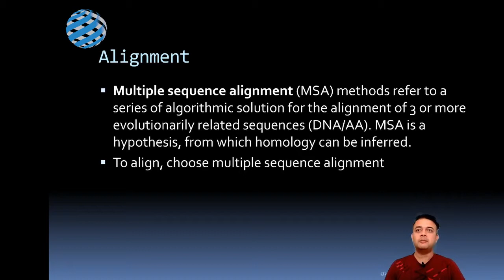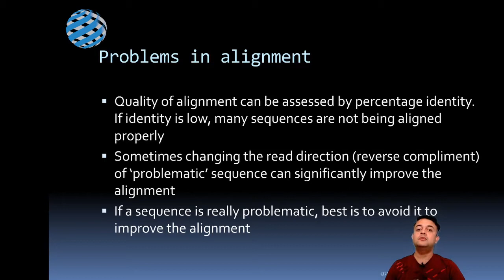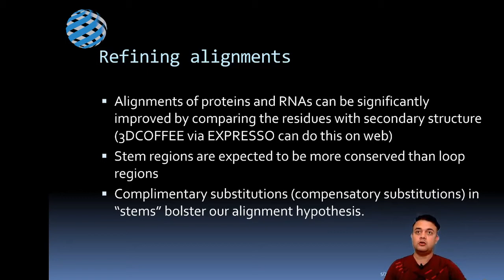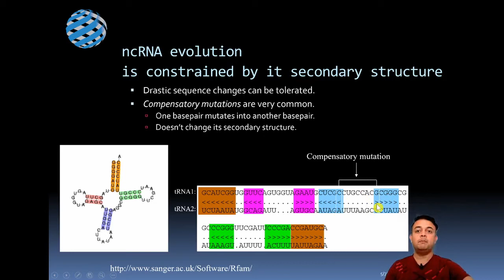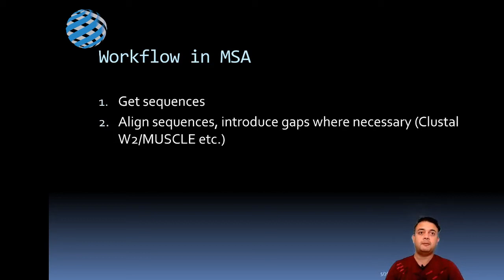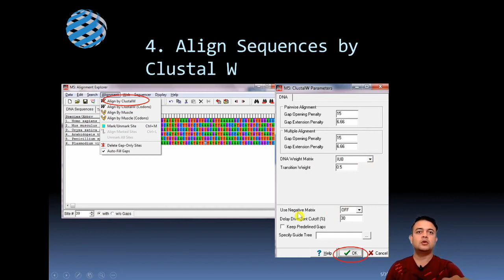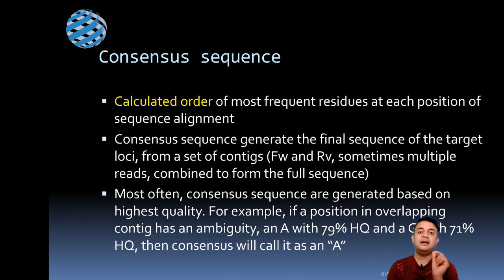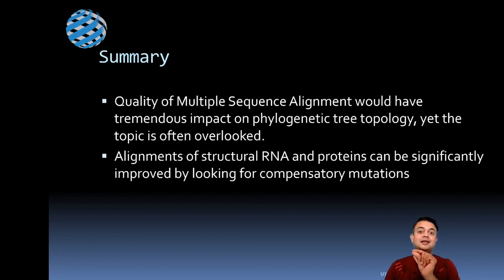Multiple Sequence Alignment and BLAST